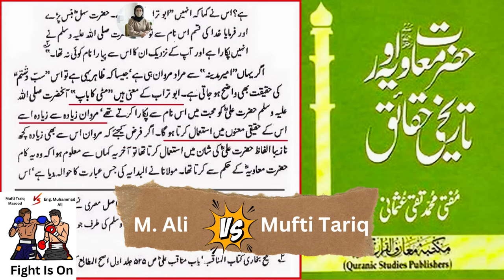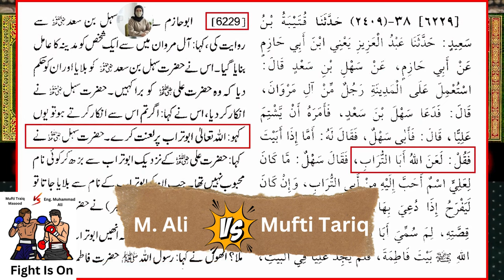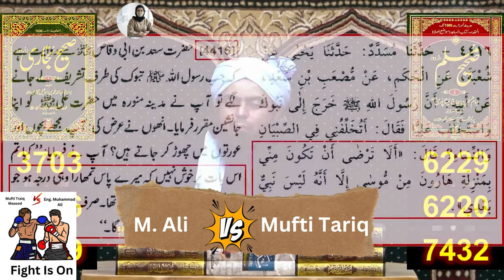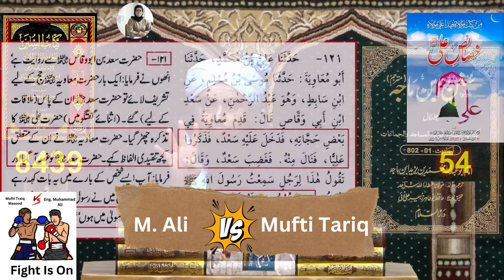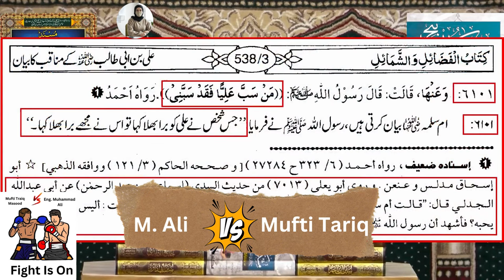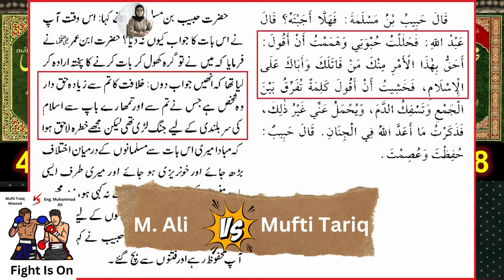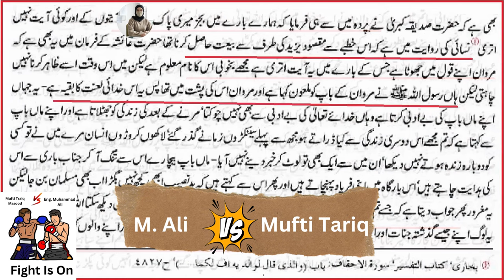Eng Muhammad Ali Vs Mufti Tariq Masood || On حضرت امیر معاویہ رضی اللہ عنہ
This is the reaction video on my channel the original Video is taken from the channel of "Engineer Muhammad Ali Mirza - Official Channel".